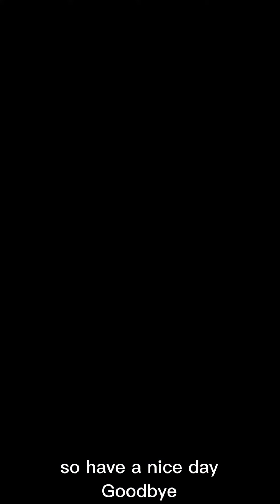Selina Chan hakka & cantonese [VLOG 40] liked dislike st valentine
Selina Chan hakka & cantonese (VLOG 40)18/4/22mon

1 I dislike唔鍾意               hakka ngi-mm-chung-hee
                                               cantonese ngi-Mmm-chun-hee

2 salad沙律                      hakka saa-lat cantonese saa-loot

3 salted fish鹹魚             hakka ham-mmm
                                              cantonese ham-youu

4 sweet rice 糯米            hakka law-mee-fan
                                              cantonese law-my-fan

5 st valentine day情人節       hakka ching-yat-yeet
                                               cantonese ching-yat-yeet

6 love愛                              hakka ayy   cantonese olii

7 like you / fancy you喜歡你       hakka chung-hee-yee
                                                             cantonese chung-hee-lay
                                                             cantonese hey-fone-lay

8 ugly醜樣                        hakka chuu-yawn cantonese chow-Yawn